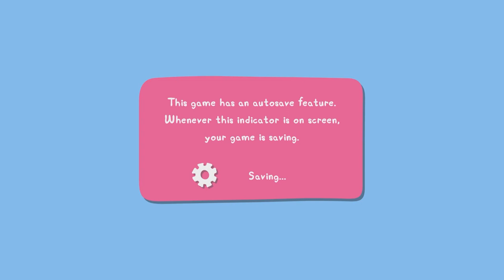My Friend Peppa Pig Pirate Adventures Full Introduction 4K HD